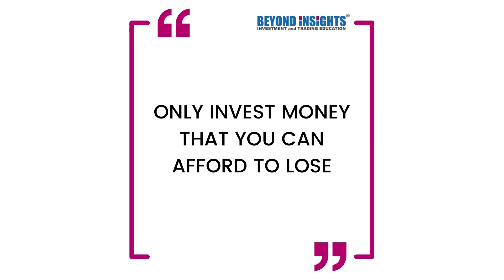4 Most Neglected Considerations Before Investing (2022)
Are you looking to invest in the stock market?
Then, you want to make sure that you are ready before you get started.

We are answering a question from @wanwan koh today, on the essential considerations to help you get started on investing in the stock market!

One of the major considerations before you get started is having a sound Financial Plan.
This means, having at least 6 months of emergency funds saved up,
A good financial protection,
Paying off your high interests debts, and then
Only investing with the money that you have left, and can afford to lose.

Here are the links mentioned in the video:
5:33 Reasons to invest in U.S. market
6:45 Broker comparison